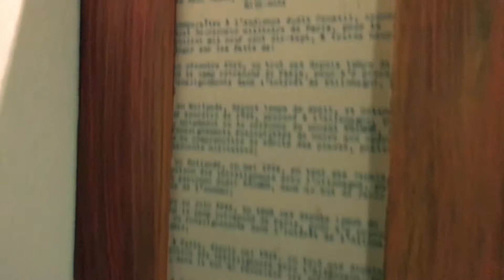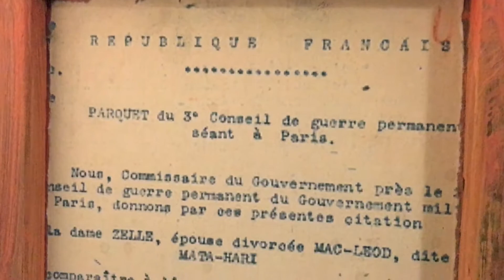Mata Hari - kunstwerk winston huisman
short impression of my contribution to the exhibition Mata Hari in galerie Halte De Engel, gemeentehuis De Steeg, Nov 2017 - until Dec 8

muziek van Arthur H - Adieu Tristesse

Dit jaar is het honderd jaar geleden dat exotisch danseres en coutisane Mata Hari (pseudoniem van Margaretha Geertruida (Griet) Zelle) werd beschuldigd van spionage en voor een Frans vuurpeleton werd gedood. Zij verbleef korte tijd in de gemeente Rheden en op begraafplaats Heiderust liggen haar ex-man en dochter begraven.
Mata Hari zou kort voor haar dood gezegd hebben: 'Dood is niets, leven trouwens ook niet. Sterven, slapen, overgaan in niets, wat maakt het uit? Alle is een illusie'.
Naar aanleiding van dit gegeven is aan de Rhdense professionele kunstenaars gevraagd werk te maken voor een expositie in Halte de Engel, met als titel de stelling:
** "Dat is waar of alles is een illusie"**

Ruim 20 Rhedense Beeldende Kunstenaars hebben aan deze oproep gehoor gegeven wat resulteert in een wonderlijke tentoonstelling in Galerie de Engel van 12 oktober tot 8 december 2017.